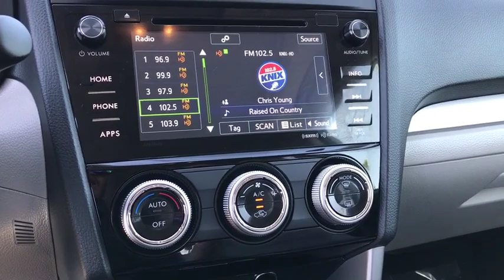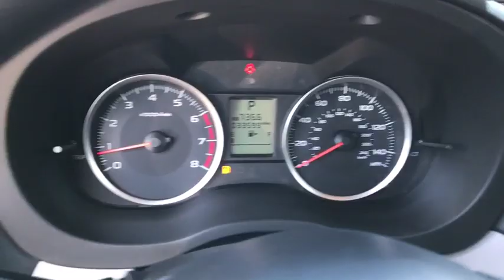2017 Subaru Forester Peoria, Surprise, Avondale, Scottsdale, Phoenix, AZ S8259A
Ice Silver Metallic Used 2017 Subaru Forester available in Peoria, Arizona at Moore Chrysler Jeep. Servicing the Surprise, Avondale, Scottsdale, Phoenix, AZ area.

ALL-WEATHER PACKAGE -inc: Heated Front Seats Heated Exterior Mirrors Windshield Wiper De-Icer,GRAY CLOTH UPHOLSTERY,CARGO COVER - MANUAL REAR GATE -inc: Part number 65550SG001VH Not for use w/installed Compartment Cover May be used separately,CARGO TRAY -inc: Part number J501SSG000,POPULAR PACKAGE 2A -inc: Auto-Dimming Mirror w/Compass & HomeLink (DISC) Part number H501SSG300 Exterior Auto Dimming Mirror w/Approach Lighting Part number J201SSG300 Rear Seat Back Cargo Net Part number F551SSG020 Rear Bumper Cover Part number E771SSG350,ICE SILVER METALLIC,All Wheel Drive,Power Steering,ABS,4-Wheel Disc Brakes,Brake Assist,Aluminum Wheels,Tires - Front All-Season,Tires - Rear All-Season,Temporary Spare Tire,Sun/Moonroof,Generic Sun/Moonroof,Panoramic Roof,Power Mirror(s),Rear Defrost,Intermittent Wipers,Variable Speed Intermittent Wipers,Privacy Glass,Rear Spoiler,Power Door Locks,Daytime Running Lights,Automatic Headlights,AM/FM Stereo,CD Player,Satellite Radio,MP3 Player,Bluetooth Connection,Telematics,Back-Up Camera,Auxiliary Audio Input,HD Radio,Smart Device Integration,Requires Subscription,Steering Wheel Audio Controls,Power Driver Seat,Bucket Seats,Driver Adjustable Lumbar,Pass-Through Rear Seat,Rear Bench Seat,Adjustable Steering Wheel,Trip Computer,Power Windows,Keyless Entry,Cruise Control,Climate Control,A/C,Cloth Seats,Driver Vanity Mirror,Passenger Vanity Mirror,Driver Illuminated Vanity Mirror,Passenger Illuminated Visor Mirror,Floor Mats,Security System,Engine Immobilizer,Traction Control,Stability Control,Front Side Air Bag,Tire Pressure Monitor,Driver Air Bag,Passenger Air Bag,Front Head Air Bag,Rear Head Air Bag,Passenger Air Bag Sensor,Knee Air Bag,Child Safety Locks